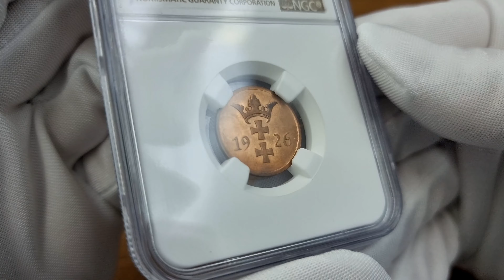2 fenigi 1926 MS65+ RD (2 MAX) Wolne Miasto Gdańsk / Danzig - RZADKOŚĆ | Niemczyk Aukcja 28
Wolne Miasto Gdańsk / Danzig. 2 fenigi 1926 MS65+ RD (2 MAX) - RZADKOŚĆ

Druga najwyższa nota gradingowa na świecie w najbardziej pożądanym kolorze - RD.

Tylko 1 moneta otrzymała o punkt gradingowy wyższą notę w NGC w najbardziej poszukiwanym kolorze RD (RED).

Za notą dodany znak + (plus) jaki NGC dodaje gdy moneta jest szczególnie ładna i przewyższa stanem typowe monety, tu, w MS65 - zatem stan oceniono na pośredni pomiędzy MS65 a MS66.

Starannie wyselekcjonowany egzemplarz. Piękny egzemplarz, intensywny połysk menniczy i wspaniale zachowane detale.

Rzadkość do najlepszych kolekcji monet WMG.

Fischer WMG 004

Miłego dnia